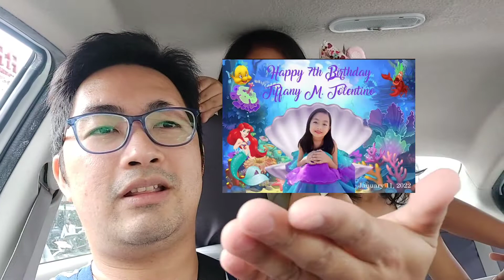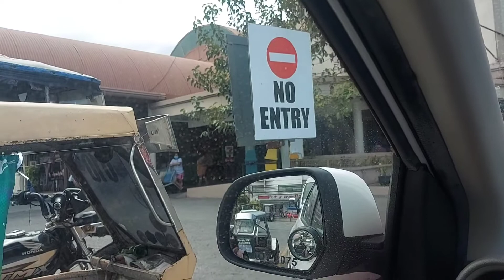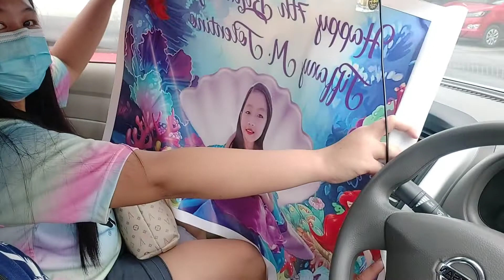TARPxRFCxSM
NAG PAGAWA LANG KAMI NG TARP PARA SA 7TH BIRTHDAY NI ATE TIFFANY AND WE HAVING FUN INSIDE OF THE CAR SALAMAT KAY MR. SKY DAHIL BAWAL ANG BATA SA MALLS :( MALAPIT LAPIT NA MAG NORMAL ULIT AT PAYAPA NA ULIT TAYONG LAHAT WALA NG ALALLAHANIN PANG VIRUS THANK GOD ALWAYS PRAY AND BLESSED US ALL.